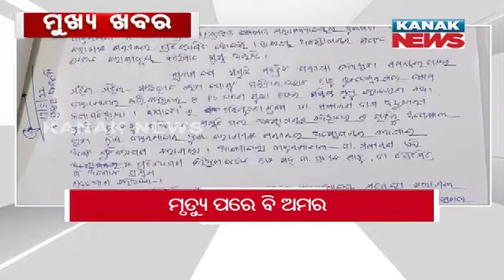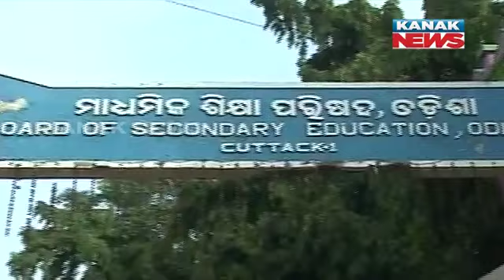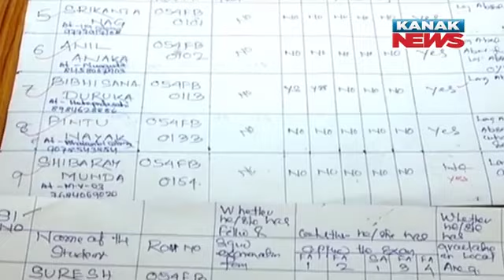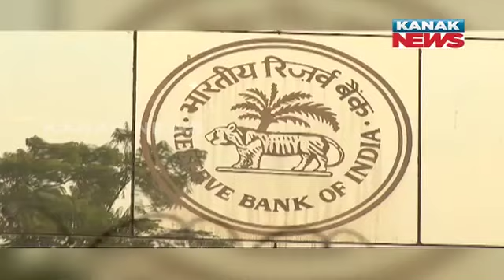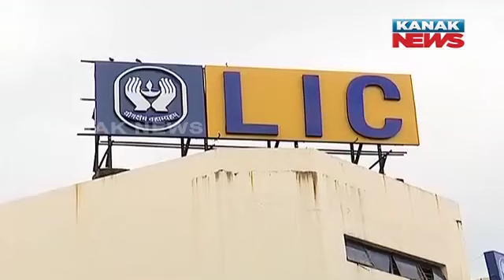9PM Bulletin ||| 17th May 2022 ||| Kanak News Live